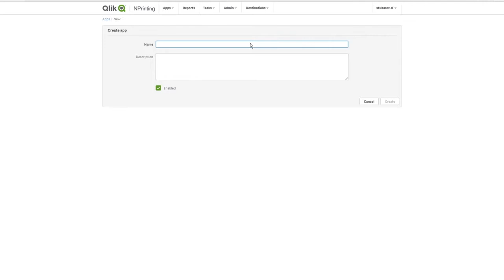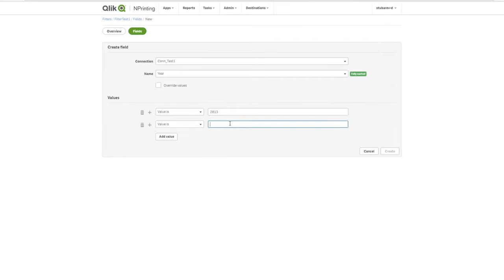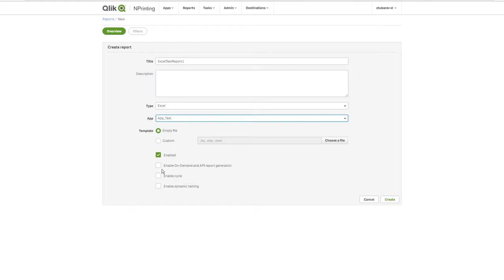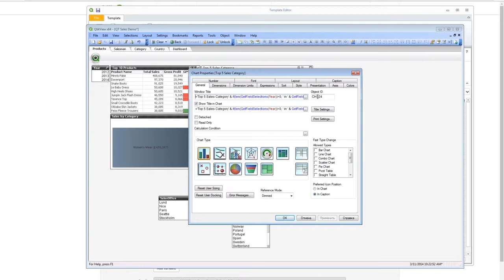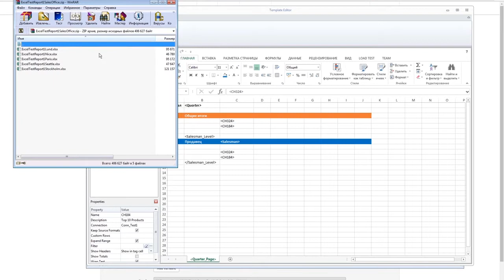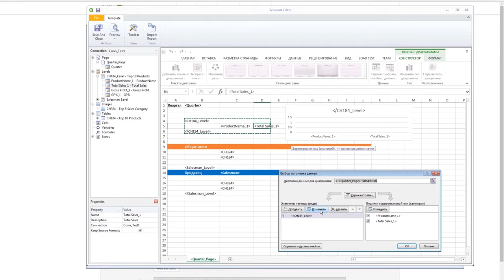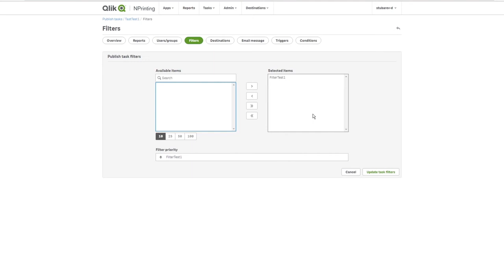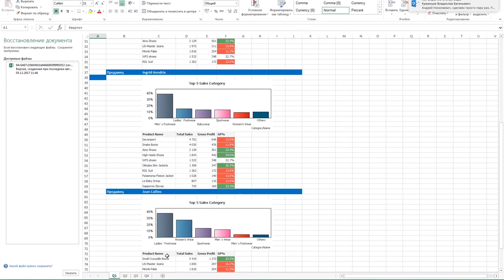Создание отчета в Qlik NPrinting рассылка и создание отчетности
Создание отчета в Qlik NPrinting рассылка и создание отчетности - полная информация про рассылку отчетности и про NPrinting на
Создавайте  шаблоны Excel для построения отчетов, применяя навыки работы с Excel ваших сотрудников и создавайте профессионально подготовленные презентации для распространения в форматах Excel или PDF. Распространяйте уже существующие отчеты QlikView в формате PDF, максимально используя плоды ранее проделанной в QlikView работы.Импортируйте и обновляйте список получателей из активного каталога при помощи протокола LDAP, файлов Excel, текстовых файлов, или базы данных.  При импорте пользователей Вы можете также импортировать настроенные для них фильтры, упрощая управление и поддержку работы с получателями данных. Существующие закладки QlikView могут быть использованы в NPrinting в качестве фильтров. Используя Nprinting, данные можно экспортировать из документов QlikView без их редактирования. Модели создаются простым перетаскиванием и отпусканием полей, используемых в нужном листе Excel.

nprinting,
qlik nprinting,
nprint,
nprinting qlik sense,
nprinting qlikview,
qlik nprinting server,
qlik nprinting работа с настройками,
nprinting 18 on demand,
рассылка отчетов,
1с рассылка отчетов,
1с рассылка отчетов программно,
ут 11 рассылка отчетов,
рассылка внешних отчетов,
как добавить отчет в рассылку отчетов,
автоматическая рассылка отчетов из 1с,
1с рассылка внешних отчетов,
рассылка отчетов 1с розница,
1с бухгалтерия рассылка отчетов по расписанию,
регламентное задание рассылка отчетов,
1с перехватить текст из рассылки отчетов,
рассылка внешних отчетов 1с 8.3,
интернет рассылка отчета сбербанк,
1c автоматическая рассылка отчетов,
упп 1.3 рассылка отчетов,
рассылки отчетов из 1с ут параметры страницы,
явки склад отчеты рассылки карта зая,
email рассылка доход отчет,
1с рассылка отчетов программно редактировать текст письма,